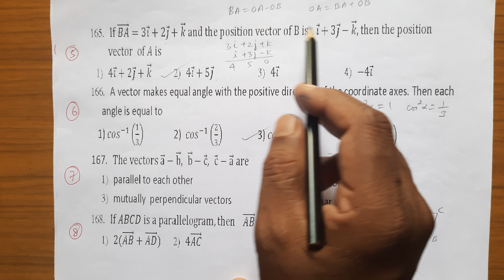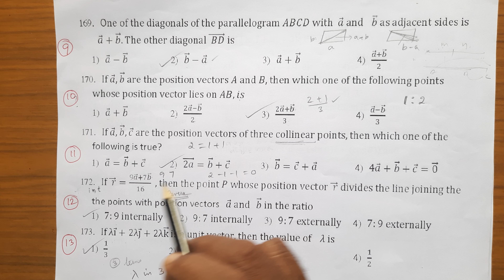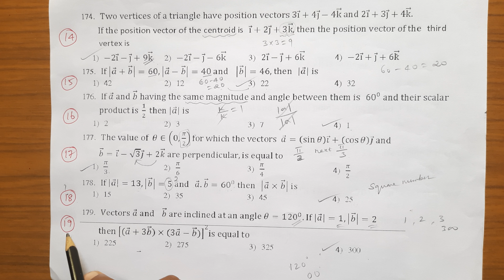11th Maths One word Unit-8||EM||Shortcut||Kumar's Kannaku.